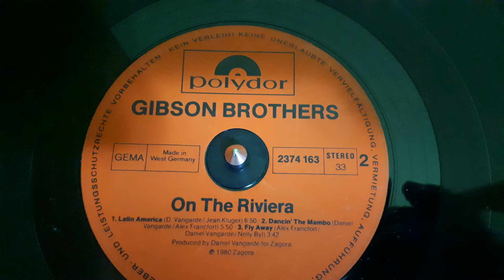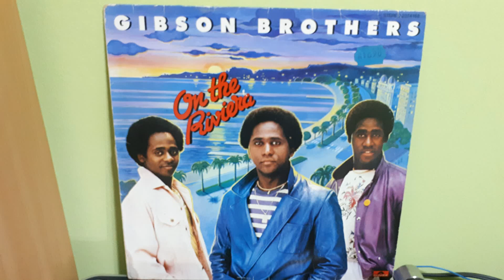Gibson Brothers ‎–Latin America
Label:
Polydor ‎– 2374 163
Format:
Vinyl, LP, Album
Country:
Germany
Released:
1980
Genre:
Funk / Soul
Style: